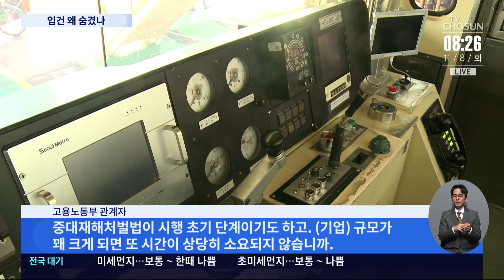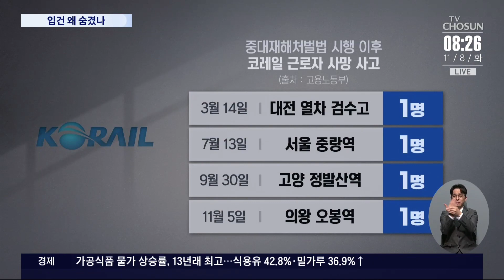고용부, 코레일 사장 7개월 전 입건…3명 더 사망한 후에야 "엄정 수사"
고용노동부 가 코레일 의 첫 사망 사고가 발생 후인 지난 4월 나희승 사장을 중대재해법 위반 혐의로 입건하고도 이를 알리지 않은 것으로 드러났습니다. 이후 7개월이 지났지만 고용부는 첫 사망 사고에 대한 결론도 내지 못했고, 그사이 3명이 더 목숨을 잃었습니다.